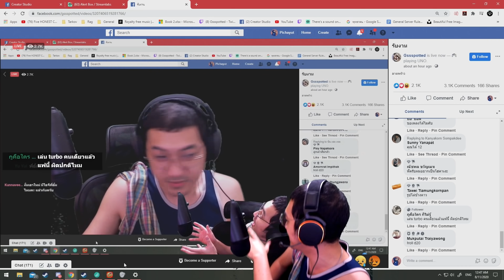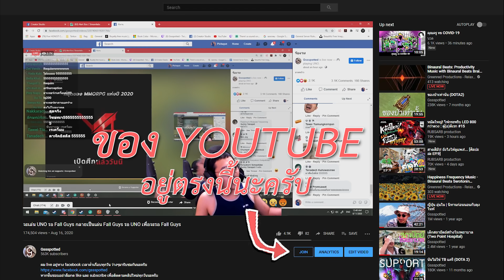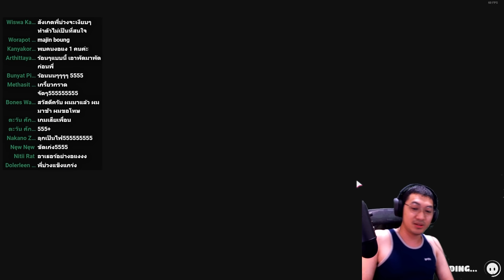จะเล่น UNO รอ Fall Guys กลายเป็นเล่น Fall Guys รอ UNO เพื่อจะรอ Fall Guys แต่เล่น UNO